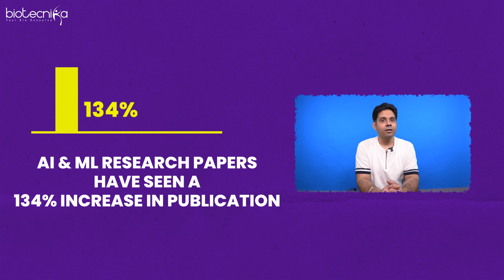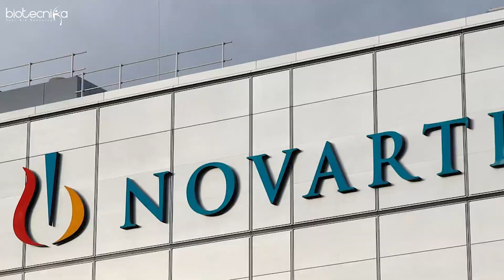Launching AI ML in Chemistry & Pharma Hands-on Training Program With Project & Paper Publication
🚀 Launching AI/ML in Chemistry & Pharma Hands-on Training Program 🚀

Start Date: 12th Sep 2024 | Time: 7-8 PM IST | Venue

Unlock the future of Chemistry and Pharma with our specialized AI and ML training program! Designed for both professionals and students, this course seamlessly blends AI/ML techniques with core concepts in chemistry and pharmaceutical sciences. With flexible options for 3, 6, or 12 months of LIVE project work, you’ll gain real-world experience, work on cutting-edge projects, and even have the opportunity to publish papers.

🎯 Why Join?

- Expert-Led Training: Learn from leading industry professionals and academic experts.
- Hands-On Projects: Apply your skills in real-world scenarios with practical exercises.
- AI/ML Applications: Dive into AI-driven drug discovery, molecular design, personalized medicine, and more.
- Flexible Learning Paths: Choose a project duration that fits your schedule and career goals.

Ideal for students and professionals in Chemistry, Pharma, Bioinformatics, Computer Science, or related fields. Prior knowledge of chemistry and computational tools is recommended, though programming experience is optional.

💼 Meet Your Instructor: Dr. Dolly Sharma, a renowned expert in cheminformatics and drug discovery, will guide you through this transformative journey. With a Ph.D. in Biotechnology and extensive experience in designing biorelevant molecules for cancer treatment, Dr. Sharma brings unparalleled expertise and insights to the program.

📚 What You’ll Learn:

- Foundations of AI, ML, and Cheminformatics
- Advanced techniques like QSAR, Molecular Docking, and Deep Learning
- AI applications in predicting ADMET properties, pharmacophore modeling, and more
- Future trends in AI/ML for Chemistry and Pharma

💡 Project Work:
Choose from 3, 6, or 12 months of hands-on project work, with opportunities to publish your findings and gain valuable work experience.

🎓 Why This Program?
Stay ahead in the rapidly evolving field of Chemistry and Pharma by acquiring high-demand AI/ML skills that are transforming the industry. Whether you're aiming to advance your career, shift into a new field, or contribute to groundbreaking research, this program offers the tools and knowledge you need to succeed.

Don’t miss out on this unique opportunity to revolutionize your career in Chemistry and Pharma with AI/ML expertise. Secure your spot now and be part of the future of science and technology!